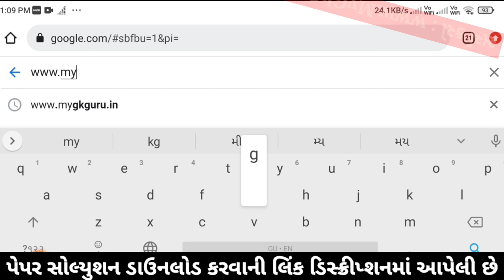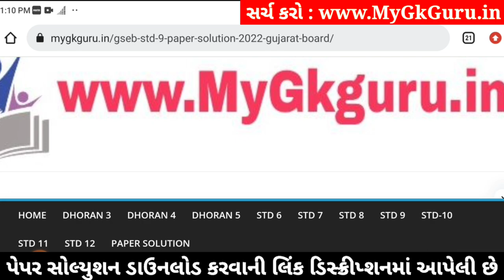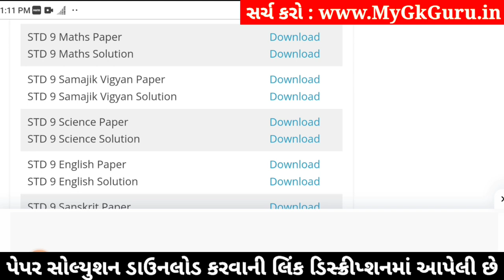Std 9 Maths Paper Solution 2024 50 Marks, Std 9 Maths Second Exam Paper 2024, Dhoran 9 Ganit paper